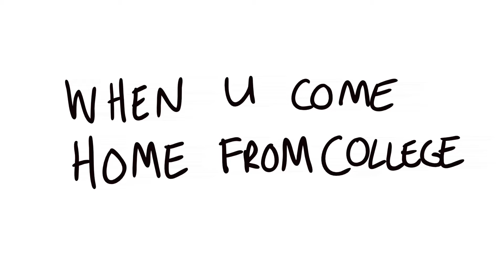when u come home from college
i went to my parent's house last week and i was just so excited to eat everything??? one minute i was opening the fridge the next minute i was on the floor eating an ice cream cake it was p great actually.

I'm hoping to start to upload regularly!